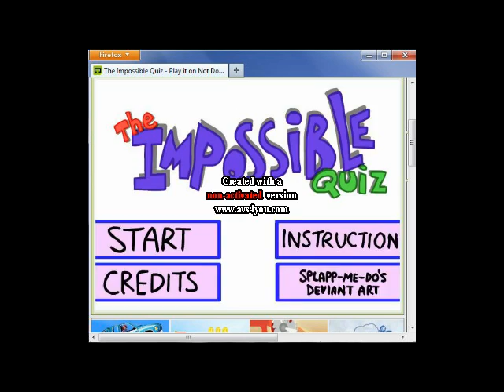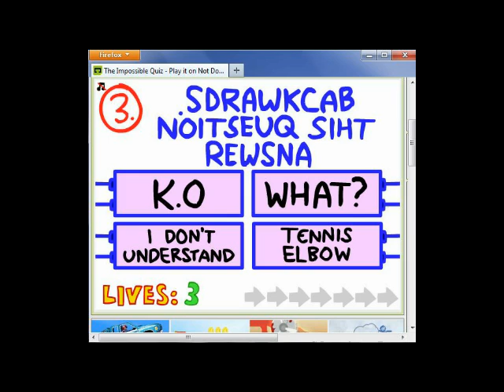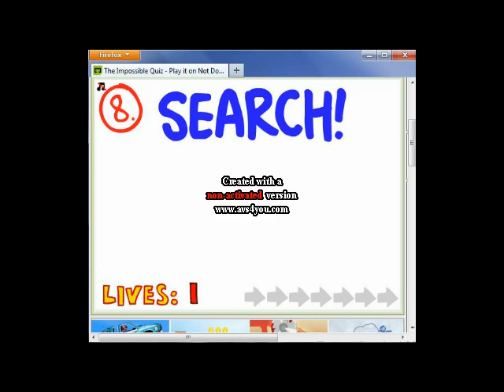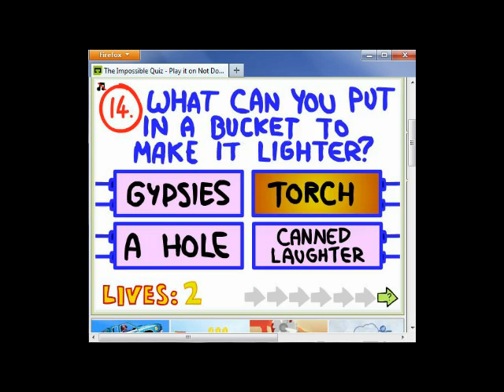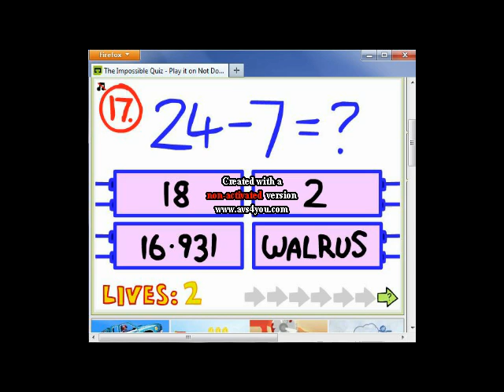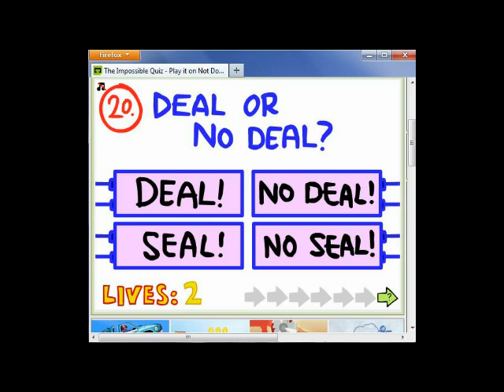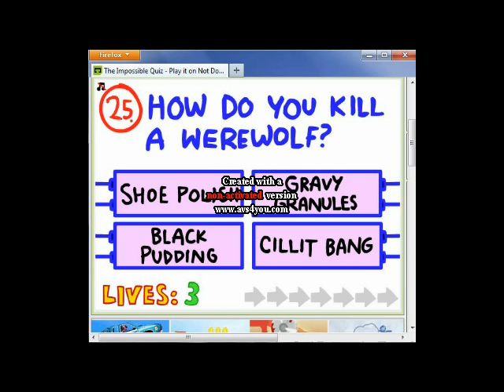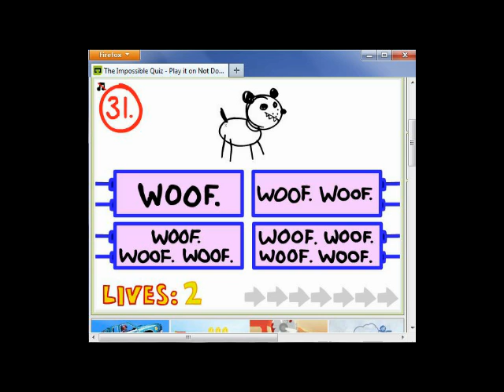Let's play the impossible quiz!!!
uuuuuugggghh this freaking quiz sucks! lol this game is fun and good luck getting better than I got! like comment and subscribe if you enjoyed watching me fail lol  and i'll put a link so you can play and try it :D  I dont own any of the music or anything in this video